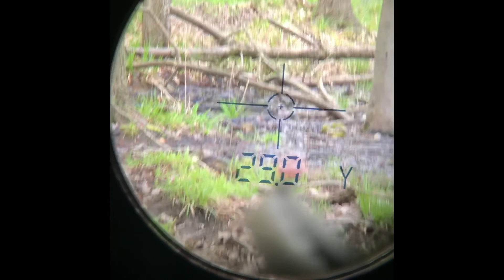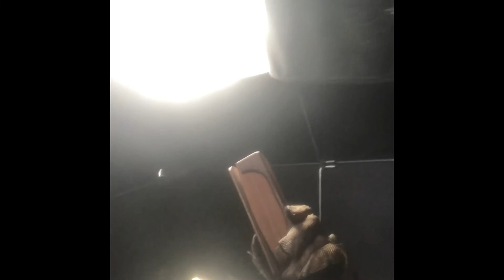My turkey got attacked! MI 2020 turkey hunt!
Come along for my spring turkey hunt as I self film for my first time. I have come to the conclusion it’s hard to self film and hunt! Had some mishaps but managed to get on the board with a beautiful bird!

Sorry For the video quality, i will be updating my camera as i was filming on my IPhone 8 Plus.
Shoot Straight!